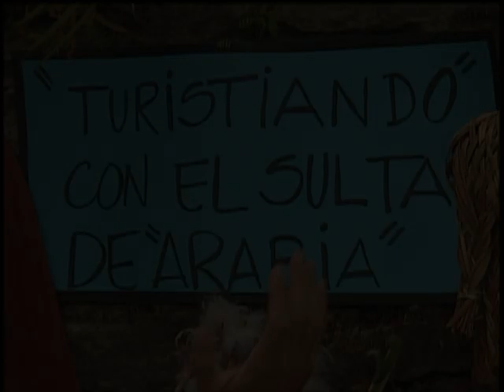Felina - Episodio 036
¡Prepárate para una historia que te atrapará desde el primer segundo! 🎥✨ Daniela (Gabriela Vergara) es una joven hermosa, curiosa y con un espíritu justiciero que siempre la mete en problemas 😅 Desde niña desafía a las autoridades de su pueblo, lo que la obliga a mudarse a la gran ciudad 🌆 Con solo 20 años, un título de bachiller y unas ganas inmensas de conquistar el mundo, ¡nada la detendrá! 💪🔥

En su camino, conoce a Abel (Guillermo Dávila) en una situación tan divertida como inesperada, dando inicio a una relación explosiva y única 💥❤️

Pero eso no es todo… ¡Un doble secreto está a punto de cambiarlo todo! 😱 El comisario Asdrúbal Méndez (Arnaldo André) y la esposa del millonario Bernardo Urquiaga (Miriam Ochoa) comparten un pasado lleno de amor que, tras 30 años, sigue conectándolos irremediablemente 💔🔥

Este drama lo tiene TODO: pasión, misterio, romance, intriga, humor y muchísimo drama 🔥😍 ¡Te garantizamos que esta historia te llevará por una montaña rusa de emociones! 🎢💫

👉 ¡No te pierdas esta trama moderna y fascinante que te hará vibrar con cada episodio! 💫🎬

🎭 Elenco Estelar:
• Gabriela Vergara como Daniela 💫
• Guillermo Dávila como Abel ❤️
• Fedra López como Mara 👀
• Arnaldo André como Asdrúbal 🕵️‍♂️
• Miriam Ochoa como Estefanía 💔
• Flavia Gleske como Lula 🎭
• Jorge Palacios como Bernardo 💼
• Ana Castell como Yarima 🗝️